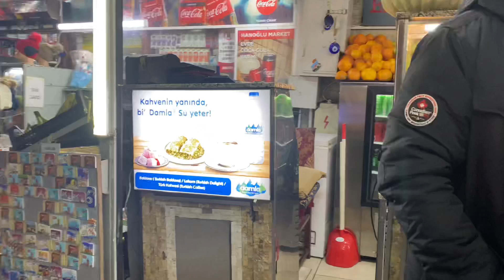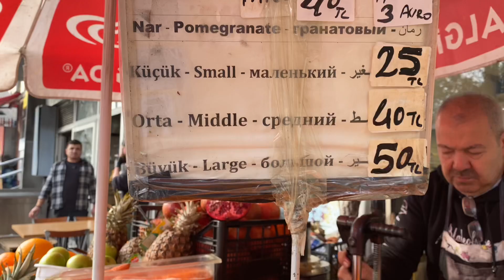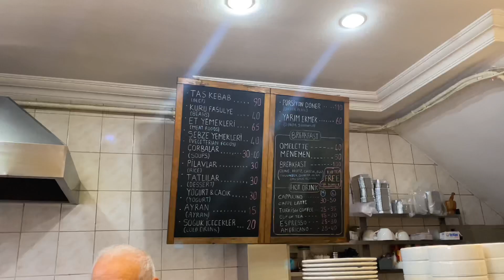LUAR BIASA RASA SUASANA TURKEY SEBELUM RAMADHAN